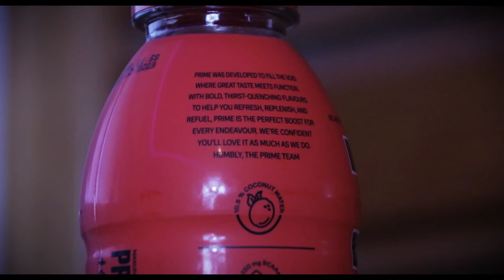Drinking PRIME for the first time!